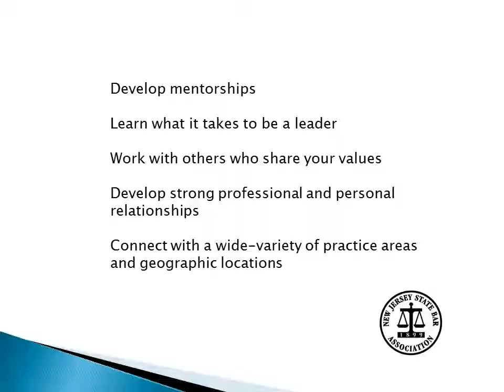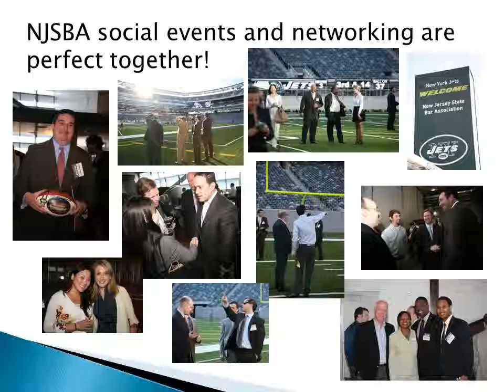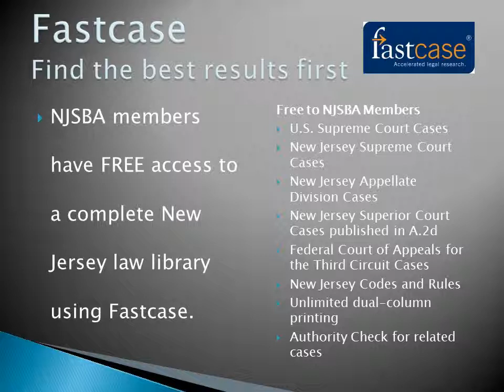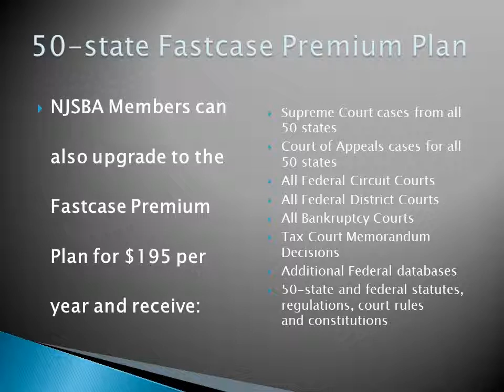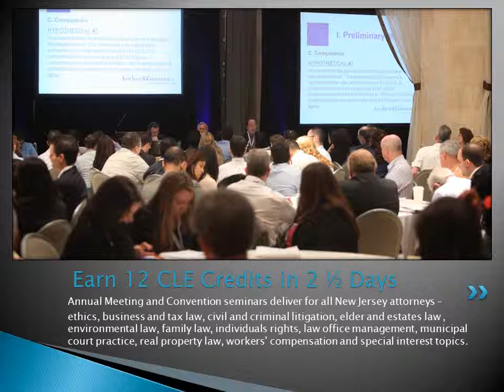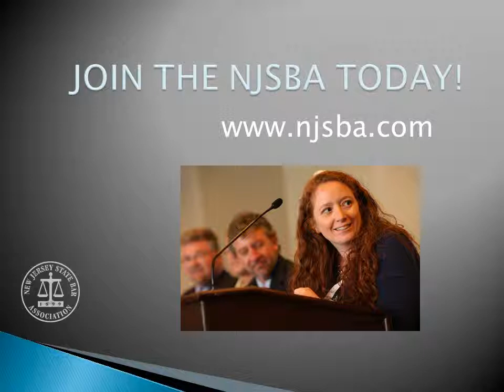New Jersey State Bar Association - The Value of Belonging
Slideshow about the value of membership in the New Jersey State Bar Association.